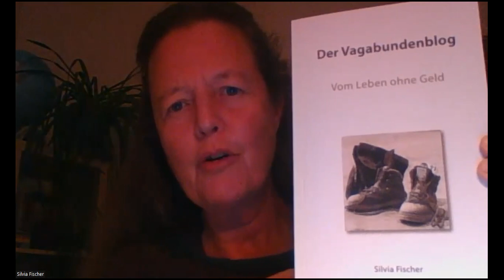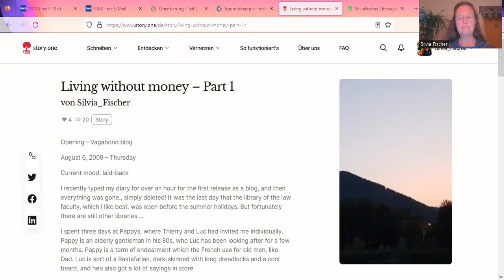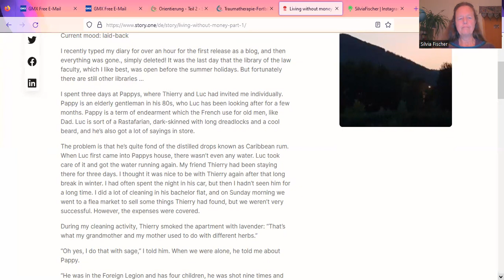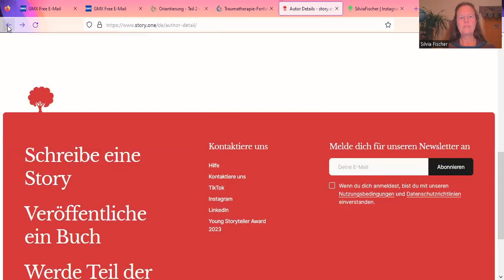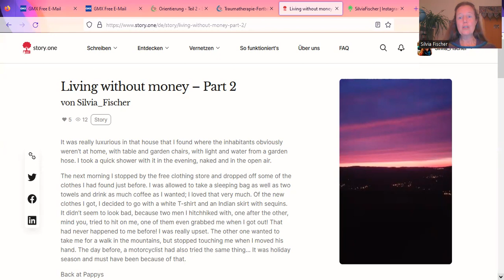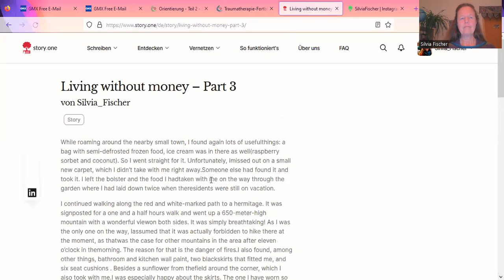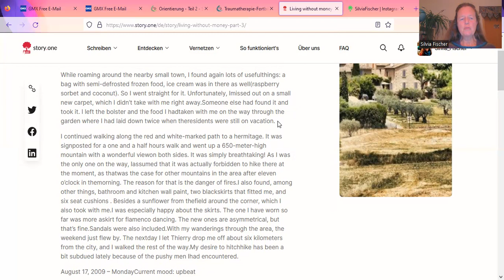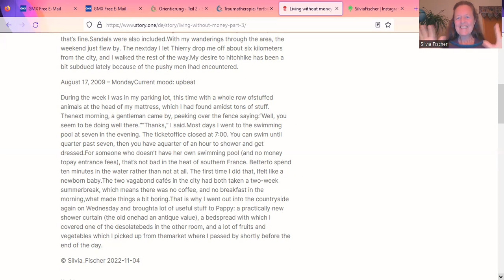Living without money Part 1 - On the occasion of the Francfurt Book Fair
As I had an english interview today I had the idea to make a reading of the first chapters of my german book "Der Vagabundnblog: Vom Leben ohne Geld" in english, which I already published on story.one It is a diary of the year when I was living without money in southern France which I published on the vagabond blog (vagabundenblog.wordpress.com - in german). This chapter tookn part in the Provence.
I also explain in the beginning why I choosed to live without money.
the translation is far from being perfect. I would be very happy if I find someone to translate it properly and to publish it.
Thanks for any help with that. :)